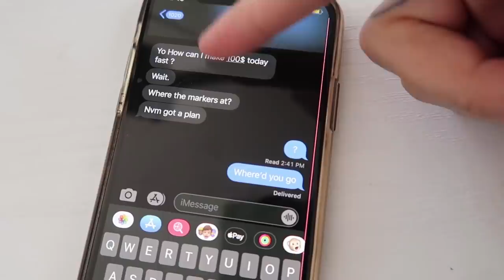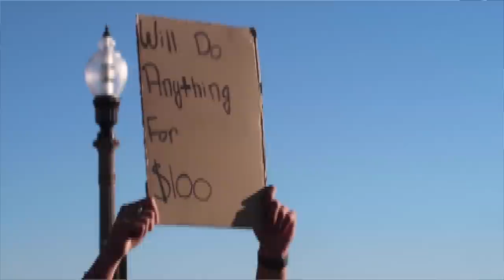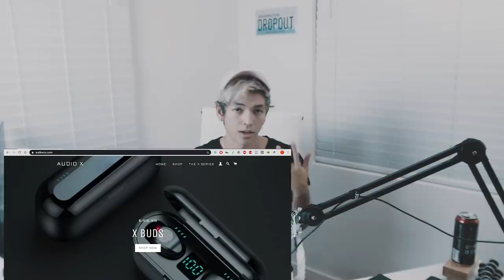How To Make 100 Dollars A Day Online (LIKE ACTUALLY)